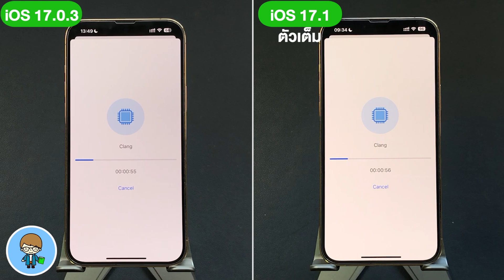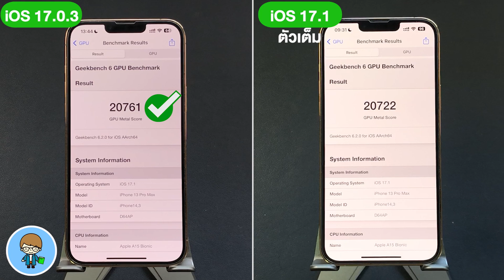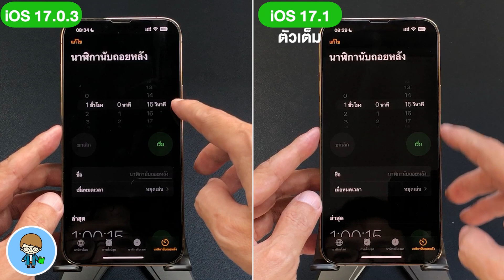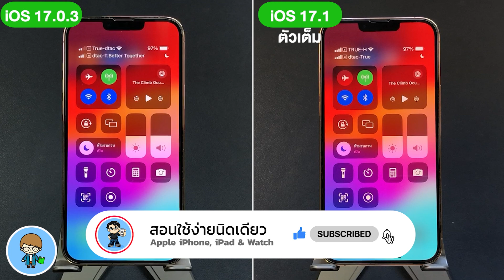iPhone 13 Pro Max | iOS 17.0.3 ตัวเต็ม VS iOS 17.1 ตัวเต็ม 🔋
*ผลการทดสอบเปรียบเทียบความเร็ว CPU, GPU และการใช้แบตเตอรี่ระหว่าง iOS 17.0.3 VS iOS 17.1 ตัวเต็ม*
Apple ปล่อย iOS 17.0.3ตัวเต็ม มาให้อัพเดตกันแล้วครับ พร้อมฟีเจอร์ใหม่ๆ ที่น่าใช้้มากมาย เพื่อนๆ สามารถดูรีวิว iOS 17.1 ตัวเต็ม ได้จากลิงค์วิดีโอท้ายคลิปนี้ และในคำอธิบายใต้คลิปได้ครับ
การอัพเดตใหม่ล่าสุดนี้ เมื่อเทียบกับ iOS 17.0.3 ผลลัพธ์การทดสอบความเร็วและแบตเตอรี่จะดีขึ้นหรือไม่ ไปชมกันครับ 🍎